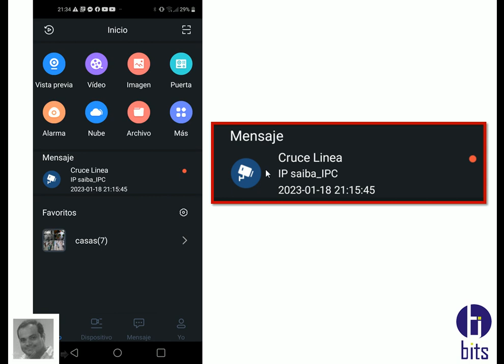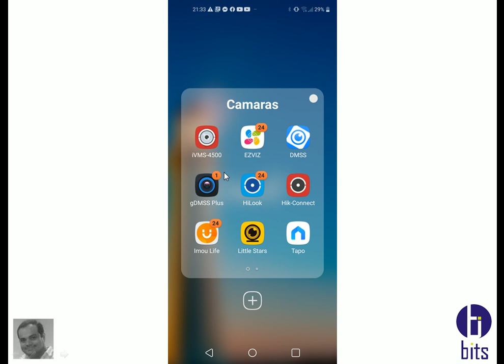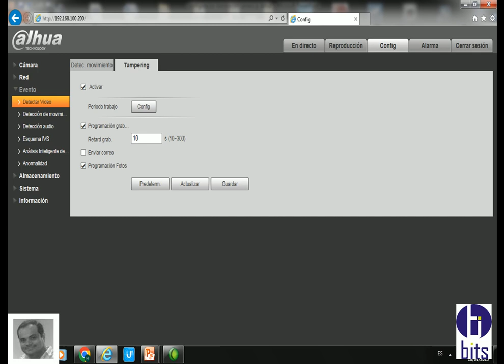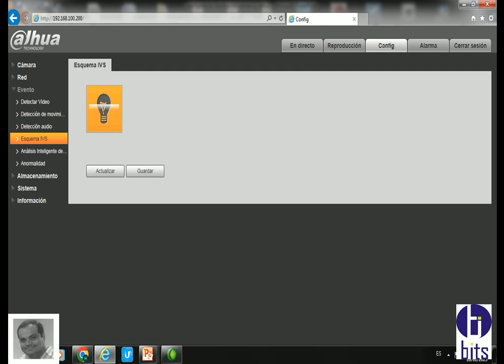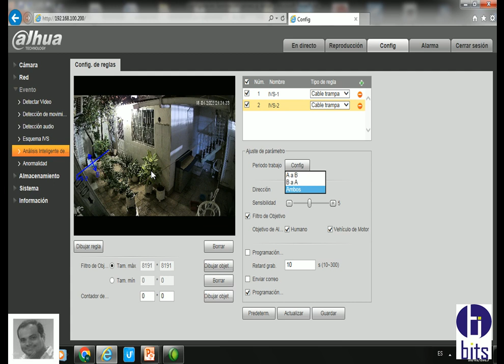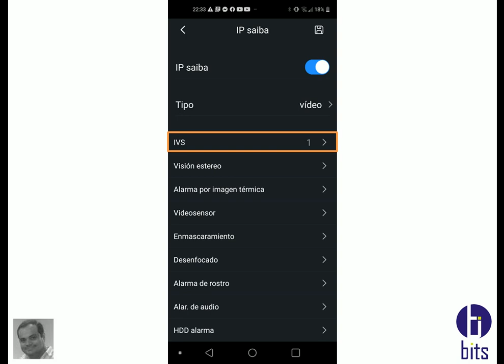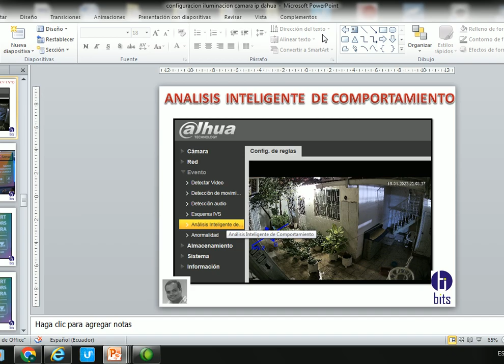Dahua, Cámara IP, Analisis Inteligente de comportamiento IVS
Video tutorial, camara ip marca dahua, como puedo configurar y optimizar el análisis inteligente de comportamiento IVS, de una camara ip para que me lleguen notificaciones PUSH al equipo movil.

Guayaquil / Ecuador.

Guayaquil - Ecuador